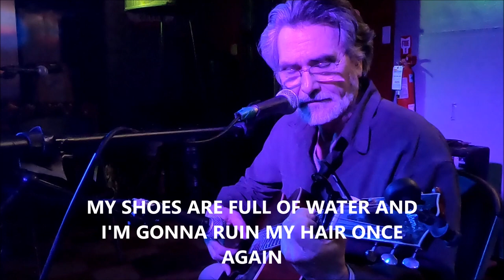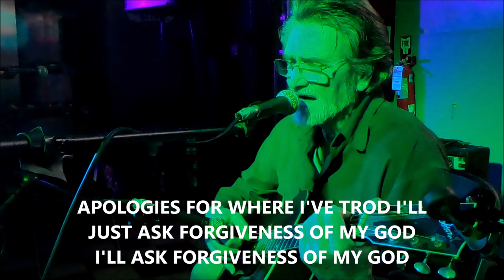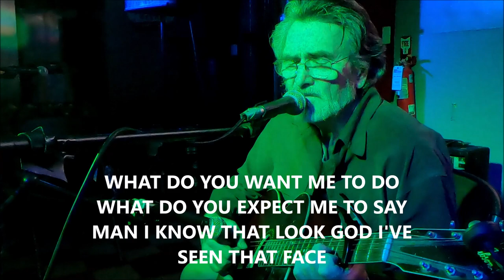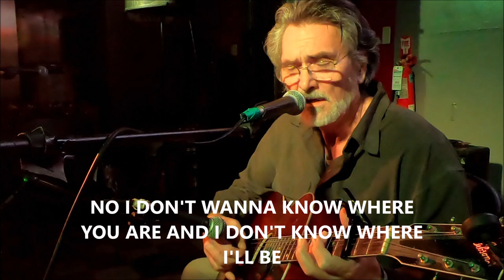M+M TAPHOUSE SEPT 29 2023 jim cunkle performing "rhythm of the rain" and two original songs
M+M TAPHOUSE SEPT 29 2023 jim cunkle performing "rhythm of the rain"  by the cascades 1963,  "streets of london" by ralph mctell and two original songs "doesn't matter to me" and "bad break-up" and finally bobby vintons "take good care of my baby" with added verse.

BAD BREAK UP
WHAT DO YOU WANT ME TO DO
WHAT DO YOU WANT ME TO SAY
OH I’VE SEEN THAT LOOK
AND I KNOW THAT FACE
OH HERE COMES THE DRAMA QUEEN
LET’S WATCH HER CRY AND SCREAM
LET’S WATCH THE SAME OLD SCENE
HERE COMES THE SAME ROUTINE
DON’T YOU RAISE YOUR FIST AT ME
ONE OF US WILL BE HISTORY
AND THERE’S NOTHING YOU CAN SAY TO MAKE ME STAY.
PUT THAT DOWN THAT’S LOADED
JUST PUT IT DOWN AND WALK AWAY
THERE’S NOTHING YOU CAN DO…….
THERE’S NOTHING YOU CAN SAY
THERE’S NOTHING YOU CAN DO TO MAKE ME STAY
I’M TAKING THE TRUCK AND MY GUITAR
JUST SELL THE HOUSE
AND KEEP THE CAR
NO I DON’T WANT TO KNOW WHERE YOU ARE
AND I DON’T KNOW WHERE I’LL BE
I SAID PUT THAT DOWN
QUIT FUCKING AROUND
THEN THERE’S THE FLASH
AND THE BOOM
AND THE SMOKE FILLED ROOM
AND THE SMELL OF GUNPOWDER
AND HER PERFUME
THERE WAS NOTHING SHE COULD SAY
AND ONLY ONE THING SHE COULD DO
AND THEN .. SHE LAYED THE GUN DOWN
AND WALKED AWAY…

IM GONNA DRILL FOR OIL AND DIG FOR GOLD
TEAR THE MT. DOWN TO GET THE COAL
I JUST BUY THE LAWS THAT I NEED
IT DOSENT MATTER TO ME
SORRY ABOUT THE POISONED AIR
GLACERS GONE AND THE POLAR BEAR
APPOLOGIES FOR WHERE I’VE TROD
I’LL ASK FORGIVNESS OF MY GOD
AND RAISE MY RIGHT HAND AND STAND UP AND TESTIFY
IN A THOUSAND DOLLAR SUIT
AND TELL ANOTHER LIE
CAUSE IT DOSENT MATTER TO ME
12 PEOPLE EVERY DAY
DIE THE PHILIP MORIS WAY
A COUPLE OF MILLION REFUGEES
BUT IT DOSNET MATTER TO ME
THE BIRDS ARE GONE THE FISH ARE DEAD
THE SKY IS BLACK AND THE SEA IS READ
THE RIVERS SICK IT DONSENT FLOW
SEE THE LAND WHERE NOTHING GROWS
BUT IT DOSENT MATTER TO ME
I’LL HIDE BEHIND THE CORPORATE FRONT
WHISTLE BLOWERS HOUND AND HUNT
THEY WONT CATCH ME WATCH THEM TRY
I’LL JUST TELL ANOTHER LIE